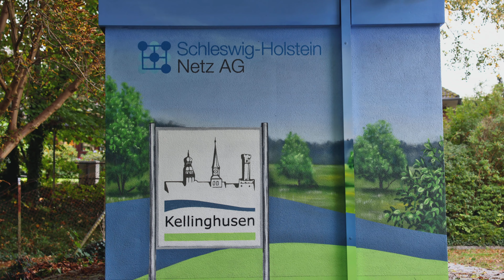Von einer Strom-Schaltanlage zu einem Kunstwerk (Kurzfassung)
Wer kennt sie nicht: In Stadt und Land stehen an den Straßenrändern Schaltanlagen, sogenannte Stromkästen. Oft sind sie aus Beton, sind beschmiert, häßlich und stören das Ortsbild. Doch die verschiedenen Energie- und Netzunternehmen versuchen seit Jahren, diese Knotenpunkte der Infrastruktur aufzuhübschen. Doch wie funktioniert das genau? Dieser Frage bin ich nachgegangen und habe die zwei Tage dauernden Arbeiten mit einem Zeitraffer dokumentiert. Der timelapse besteht aus mehr als 26.000 Einzelbildern. Die Aufnahmen sind in Kellinghusen (Schleswig-Holstein, Deutschland) entstanden. Es handelt sich um eine Kurzfassung des Zeitraffers, die Langfassung (7:48 min) gibt es hier zu sehen: